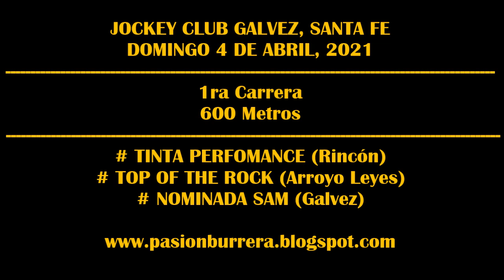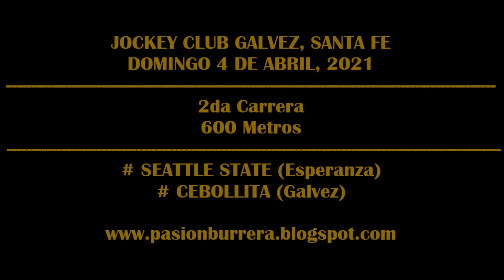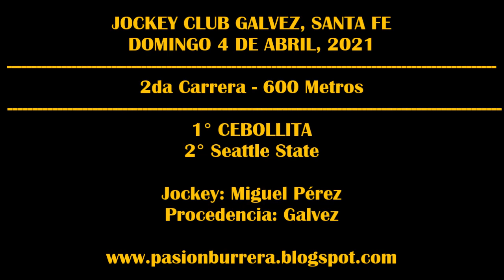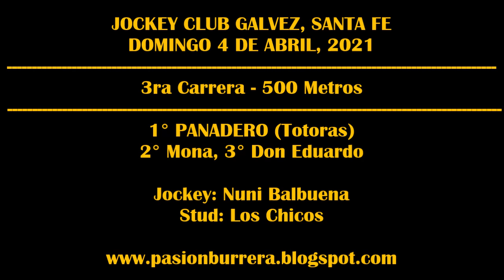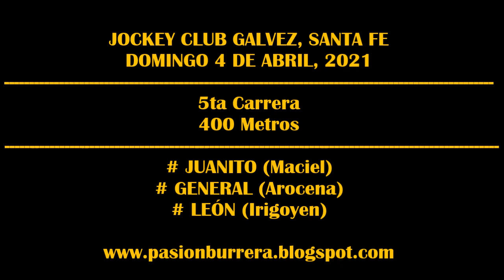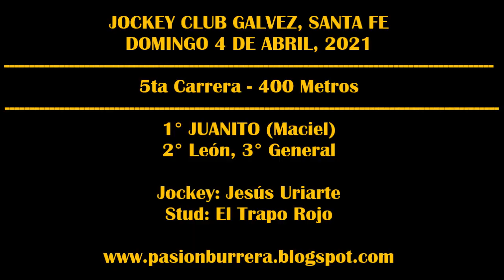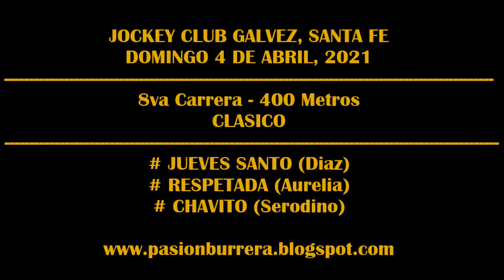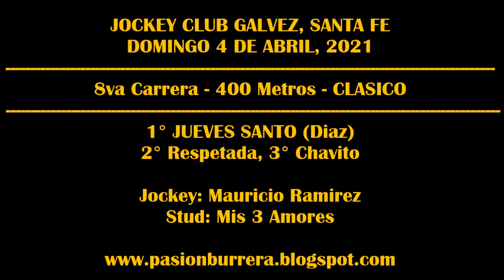REUNION JOCKEY CLUB GALVEZ (04-04-2021)